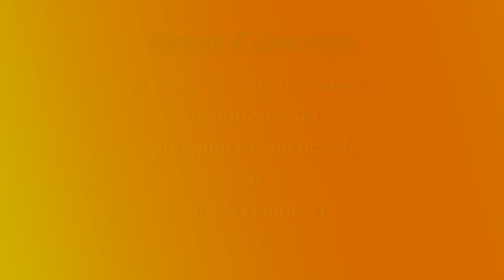Ernst Concrete Martin Concrete Tilt up panels 090619v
Ernst Kennesaw plant shipping to Martin Concrete and pumping tilt up panels in Marietta, Ga.